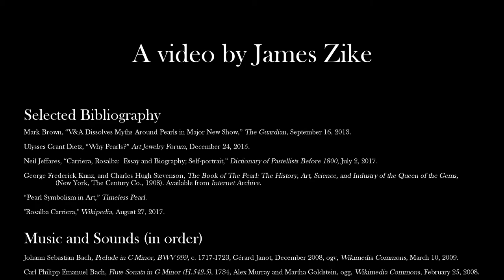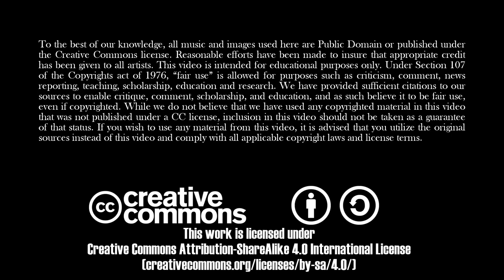Erased from History: Rosalba Carriera || AVU EP4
Rosalba Carriera changed the Art World by taking on some of the most difficult painting challenges of her time, inventing the Rococo style of painting as well as new materials and techniques, only to be intentionally forgotten after the French Revolution and the rise of the Neoclassical movement.

Lindsay Zike examines her work to find Rosalba’s genius, and to remember one of the most successful Women Artists of any era.

See the full citations in the video.

Music and Sounds (in order)
Johann Sebastian Bach, Prelude in C Minor, BWV 999, c. 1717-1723, Gérard Janot, December 2008.
Carl Philipp Emanuel Bach, Flute Sonata in G Minor (H.542.5), 1734, Alex Murray and Martha Goldstein.
Franz Liszt, Totentanz: Paraphrase über "Dies irae" (S126), Neal O’Doan and orchestra.

Carriera, "Christoffel Bernhard Julius von Schwartz (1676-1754), heer van Ansen en Glinthuis."
Carriera, "Portrait of Françoise Marie de Bourbon as Amphitrite, Duchess of Orléans and wife of the Regent of France; youngest daughter of Louis XIV and Madame de Montespan."
François-Hubert Drouais, "Portrait of Marquise de Caumont La Force (d. 1829)."
Tjalf Sparnaay, "Tjalf Sparnaay With One of His Megarealistic Paintings." (Tjalf Sparnaay, "FoodScape").
Joseph Ducreux, "Portrait of Marie Clotilde of France (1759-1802), known as Madame Clotilde, future Queen of Sardinia."
Władysław Czachórski, "A Lady in a Lilac Dress With Flowers (For him)."
Carriera, "An Allegorical Figure of a Young Woman Wearing a Laurel Crown."
Carriera, "A Venetian Lady from the House of Barbarigo (Caterina Sagredo Barbarigo)."
Horace Vernet, "Napoleon Bonaparte Leading His Troops Over the Bridge of Arcole."
Jacques-Louis David and Georges Rouget, "Coronation of Emperor Napoleon I and Coronation of the Empress Josephine in the Notre-Dame de Paris, December 2, 1804."